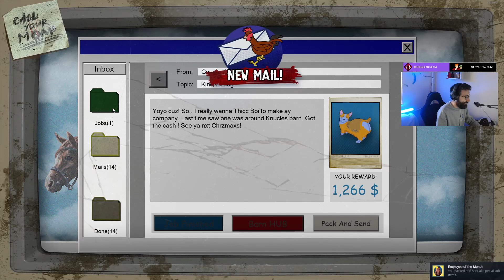Am deschis AMANET (Part VIII)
Bun venit în lumea captivantă a Barn Finders - un joc captivant pentru PC care te provoacă să devii un adevărat maestru în găsirea și restaurarea comorilor auto! În acest joc plin de acțiune, te vei aventura prin locuri abandonate, căutând comori ascunse și mașini clasice de colecție. Folosește-ți abilitățile de negociere pentru a obține cele mai bune oferte și apoi transformă acele vehicule ruginoase în bijuterii strălucitoare. Fii gata să explorezi sute de locații unice, să rezolvi puzzle-uri și să îți construiești propriul imperiu auto!

Search for valuables stashed in abandoned barns ranging from old clocks, musical instruments, antiques, gold, weaponry to even vintage cars and motorcycles and sell them for a profit.

Run your family business. Look for valuable items and sell them in your pawnshop. Every item has a value, so collect everything and search everywhere!
Barn Finders PC
Găsirea comorilor auto
Restaurare mașini clasice
Negociere și explorare
Gameplay Barn Finders
Ghiduri și trucuri pentru Barn Finders
Review-uri Barn Finders
Colecționare mașini vechi
Barn Finders walkthrough